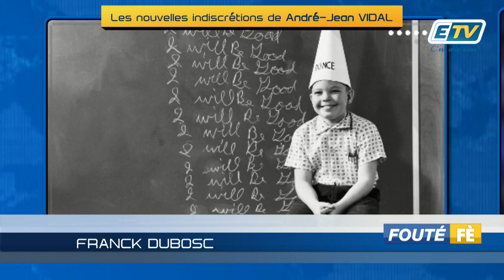Fouté Fè 12 Avril 2019